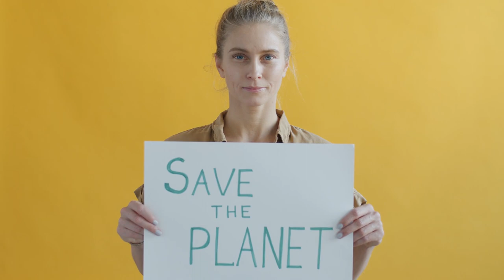Free Music for a Green Planet Video [strk.in/E_C7nQ]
🎶🎥 This video theme aligns well with the soundtrack because it features beautiful and bright music, as well as a dreamy and hopeful mood. 🌟

00:00:00 Testing Water Pollution
00:00:27 Woman Portraits
00:00:54 Wildfire
00:01:21 Collapsing Iceberg Greenland
00:01:48 Hiking Yosemite to Vernal Falls
00:02:15 Beautiful Herbs Macro Shots
00:02:41 Iceland

Welcome to "Woman Portraits", a captivating video series that explores the complex and diverse lives of women through the lens of art, environmental awareness, and human behavior. Each episode is a unique and thought-provoking portrait, showcasing the raw emotions and inner struggles of women in today's society.

From the depressed to the happy, each portrait captures a different facet of womanhood, set against a vibrant yellow background that symbolizes hope and positivity. The series also delves into the world of murals, as we witness the creation of stunning artworks that reflect the lovers, environmental awareness, and recycling.

Through these powerful visuals, we aim to raise ecological consciousness and promote sustainable living. We delve into the human behavior and explain the importance of preserving our planet for future generations. From camping in a green house to using paper wraps and LED bulbs, we showcase small but impactful ways to save the planet.

But "Woman Portraits" is not just about environmental awareness. It also celebrates the beauty and diversity of women through their fashion choices. From lace to tiger patterns, flamenco shoes to activewear, we explore the different styles and personalities of women. We also highlight the importance of self-care and fitness, as we witness women wearing workout and sportswear, using resistance bands and pilates rubber bands to exercise and strengthen their bodies.

The series also features interviews with women from all walks of life, discussing topics such as diet, healthy eating, and avoiding unhealthy habits to lose weight and maintain a balanced lifestyle. We also capture moments of joy and celebration, as women come together to share happy memories and create new ones. From festive stairways to shiny party horns, we showcase the still and colorful moments that make life worth living.

Join us on this journey of self-discovery and empowerment, as we use the power of art and storytelling to highlight the key themes of womanhood, environmental awareness, and healthy living. "Woman Portraits" is a celebration of women, their strength, and their resilience, and we invite you to be a part of it.